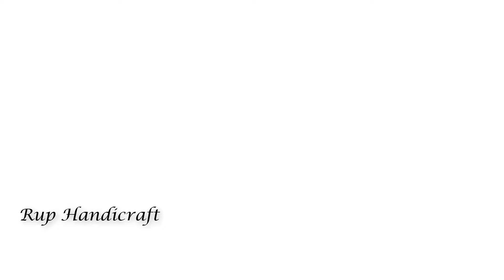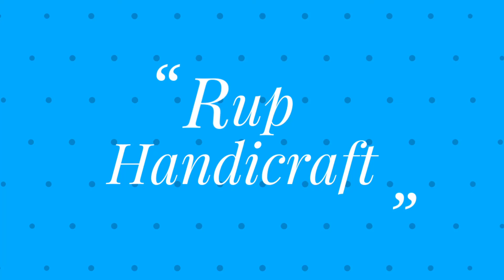Hand Embroidery Designs Patterns Tutorial,Phulkari Borderline Embroidery -451Nokshi Kantha Stitch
Title:by Hand Embroidery Designs Patterns Tutorial,Phulkari Borderline Embroidery -451Nokshi Kantha Stitch

Thread : Cotton lacchi thread and DMC Thread
Frabic :Cotton Frabic
Needle: Regular use Needle

থ্রেড: সুতির লাচ্ছি থ্রেড এবং ডিএমসি থ্রেড
ফ্রেবিক: সুতি ফ্রেবিক
সুই: নিয়মিত ব্যবহার সুই

Hand eembroidery Nakshi Kantha Design Video ,Latest Bangladeshi nakshi kantha#24, নকশীকাঁথা নকশা